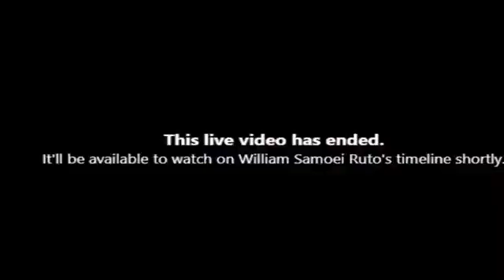Live ; Ruto and Kenya brigade in Imenti Central